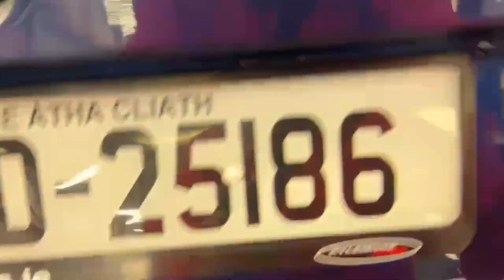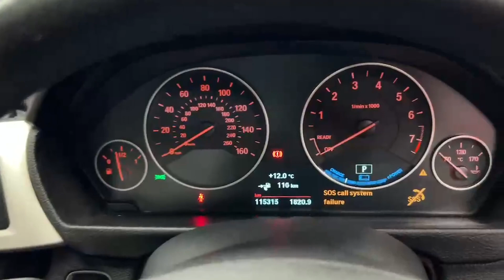182D25186 - BMW 3 Series 330 F30 E SE 4DR Auto RefId: 459438